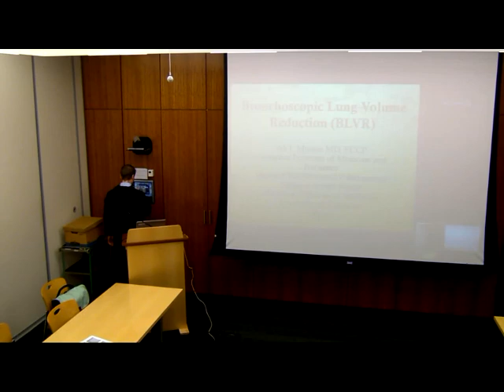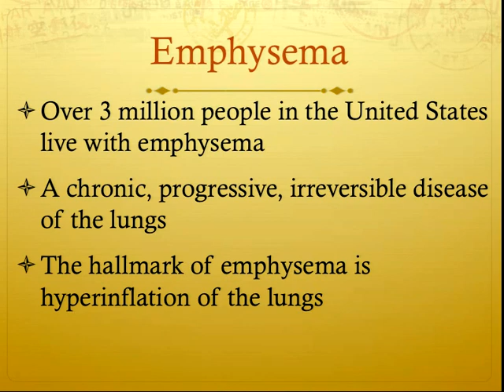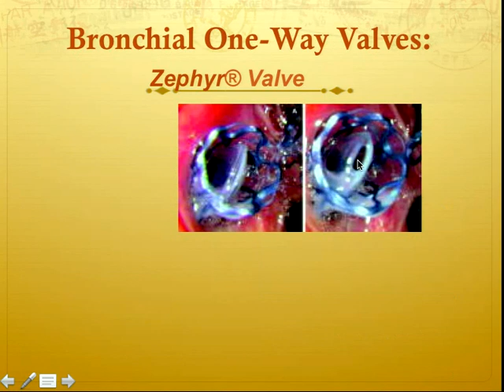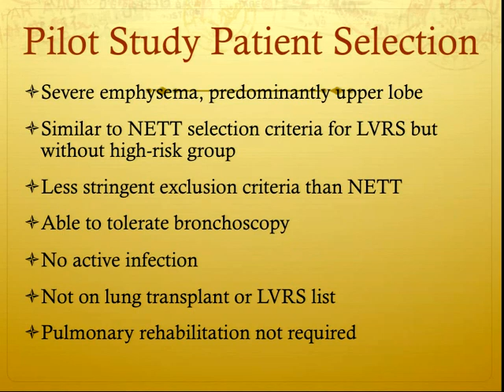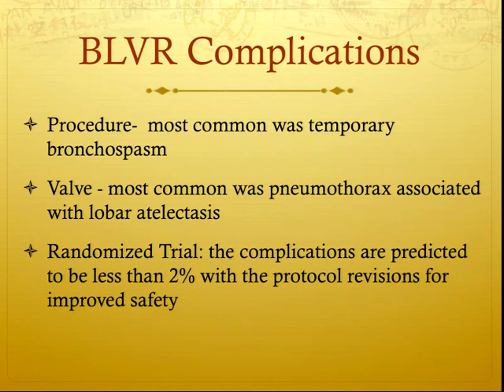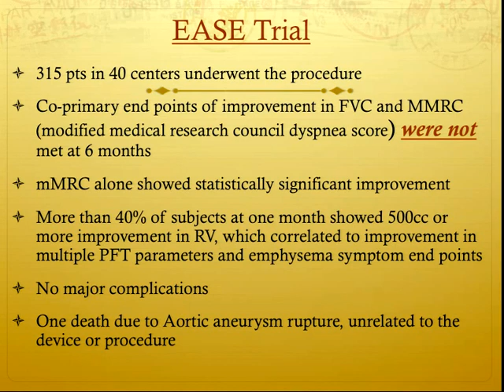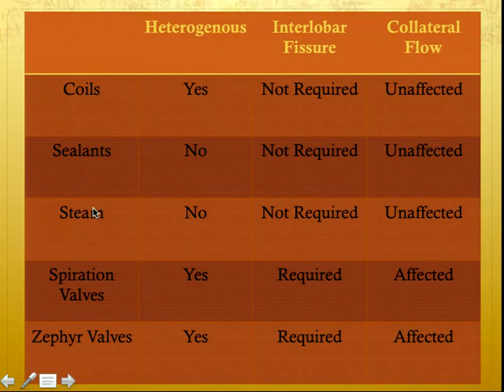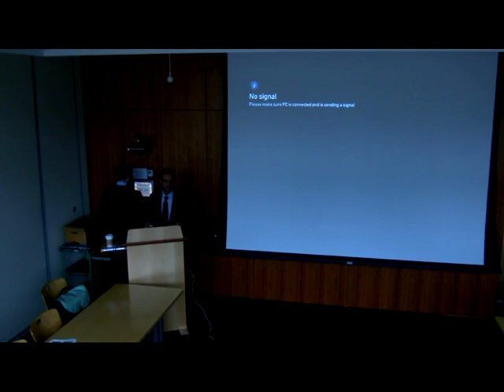10/08/13 Bronchoscopic Lung Volume Reduction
Allergy and Immunology Teaching Series presentation by Ali Musani, MD, FCCP, Associate Professor of Medicine and Pediatrics, School of Medicine, University of Colorado